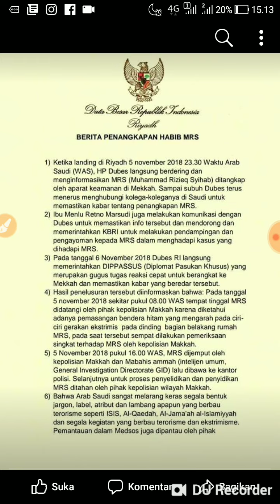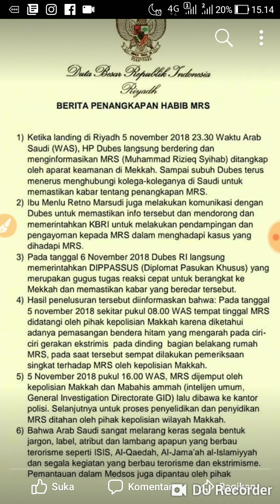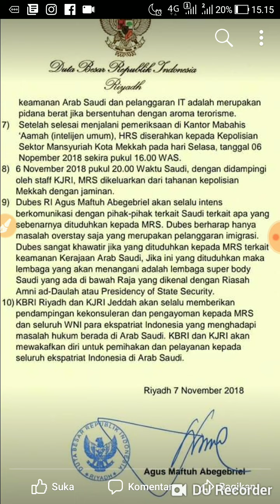RILIS Resmi Pemerintah Indonesia terkait PENANGKAPAN Habib Rizieq Syihab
RILIS Resmi Pemerintah Indonesia terkait PENANGKAPAN Habib Rizieq Syihab. Selamat menyimak video yg berjudul : RILIS Resmi Pemerintah Indonesia terkait PENANGKAPAN Habib Rizieq Syihab